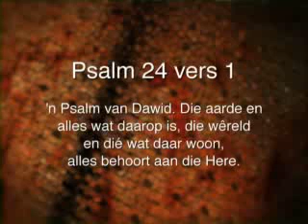21 Februarie 2013